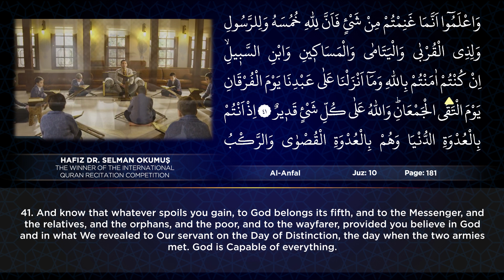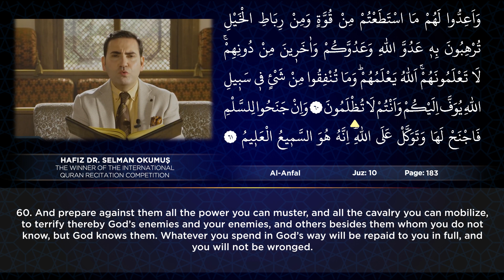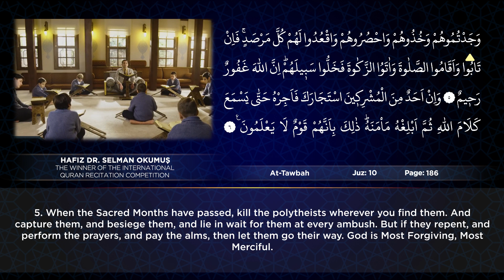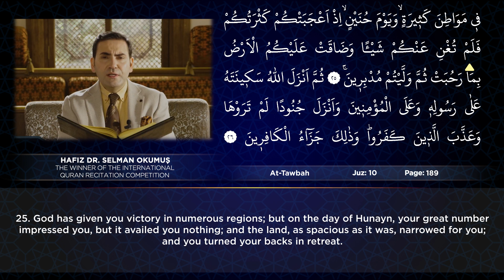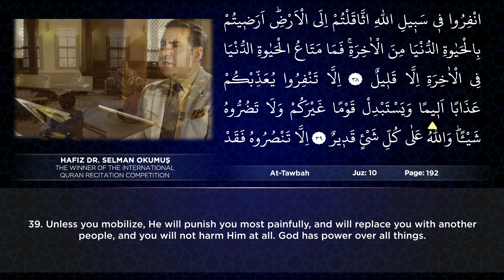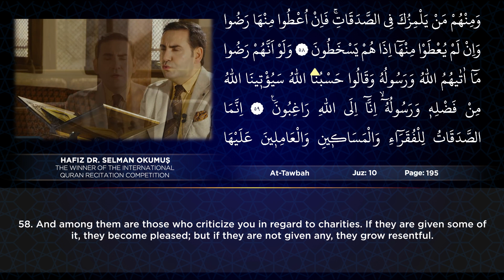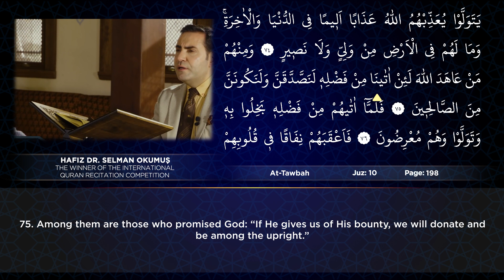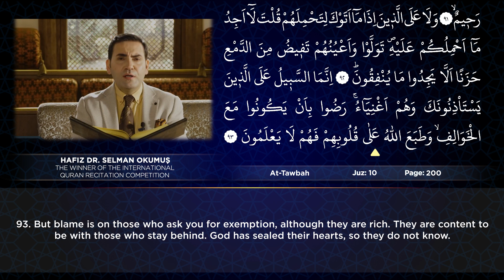Juz 10 | The Holy Quran Recitation in Full by World Quran Recitation Winner Hafiz Dr Selman Okumuş